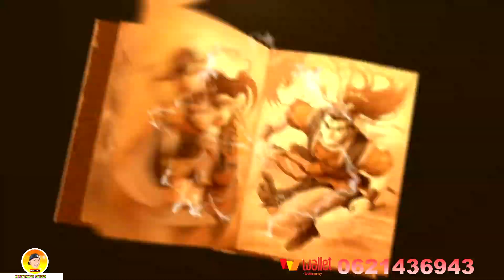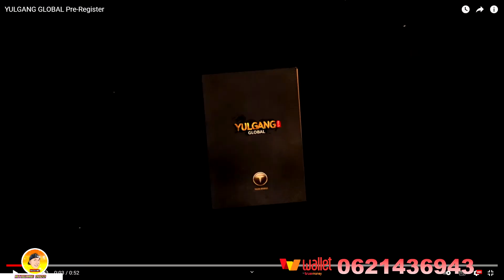Yulgang Global แนะนำเกมใหม่น่าเล่น สิ้นสุดการรอคอย เปิดให้เล่นจริงแล้วทั้ง 2ระบบภาษาไทย พร้อมระบบP2E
ลิ้งโหลดเกม สโตร์ไทย